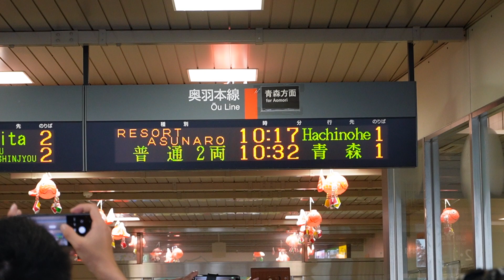20230820 団体臨時列車「ありがとう リゾートあすなろ号」八戸行き 新青森駅改札電光掲示板